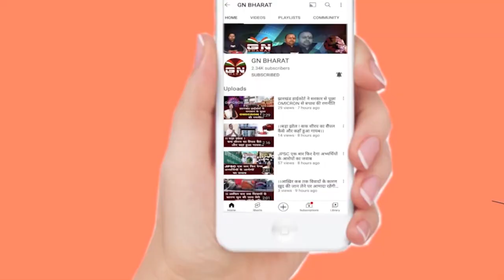CM हेमंत सोरेन के आने से पहले हुआ बड़ा हादसा, 4 लोग हो गए घायल, देखे बड़ी रिपोर्ट